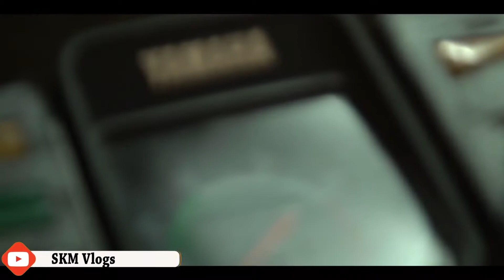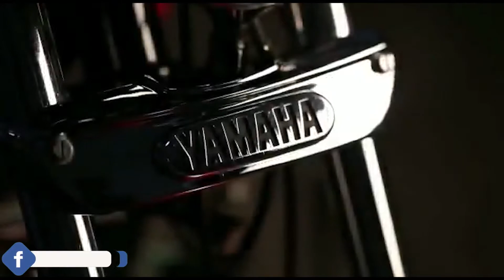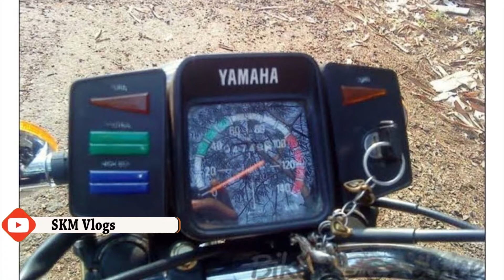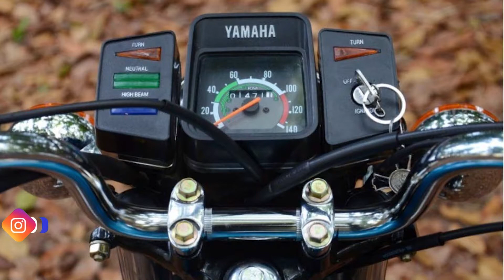5 FACTS About Yamaha RX 100🔥Why is YAMAHA RX100 SO FAMOUS ?Hindi || By SKM Vlogs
The Yamaha RX is a great motorcycle, but in our country there are a lot of misconceptions surrounding it. In this video EmotoZ finds out the reason behind these myths and how they came into existence.
 Yamaha, one of the famous Japanese Trio gave its gem to the Indian market nearly 3 decades ago. The RX-100 was the best a company could do with a small sized engine and conservative styling. Built with a 98 cc engine, the 2-stroke machine was a pocket rocket.

30 years are here to finish but the demand still remains fresh as everyone wish to have a RX-100 with them, making it the most desired, but not practically possible used bike in India. With its lightweight body and high power output, the power to weight ratio of the bike made it the best 100 cc bike ever built for mass production.

The engine of the RX-100 produced a maximum of 11 BHP and 10.39 NM of torque, which were definitely the power values of a 125cc or 135cc machine. The weight of 95 kg made it more responsive and the bike successfully made a 0-400 meter run in 14 seconds.

Some people even say that the top speed of 100 kmph made some of the authorities worry that if Yamaha has plonked a high displacement engine (more than 100cc) in the bike, which was then opened and tested, resulting in a 98cc engine. This would have been a really proud moment for an automaker and Yamaha continued its legacy from that day to the present.

The production of the bike started with CKD kits assembly for the first year and manufacturing of the bike here from the following years. It was sold from November 1985-March 1996. The Made in Japan written on the engine is one of the most valuable models of the RX-100, even being sold for approximately INR 90,000 on OLX.

The range generally starts from INR 9,000 and goes up to INR 50,000 for the fully restored models. Its approx. price back in 1987 was INR 19,764, which equals more than 3 times when calculated according to the current value of money.

People still love the bike more than anything else, which is why spending a lot of money on its restoration never pinches a RX-100 fan. The bike normally has much more amount of money spent on it than its original value and this makes the India's first motorcycle love a very special one.
5 Amazing facts & hilarious myths about yamaha rx 100 | best 100 cc motorcycle
5 Facts You Didn't Know About Yamaha Rx100
RX100 bike history || 5 facts about rx100 ||
5 MYTHS about Yamaha RX
Yamaha RX100 I Yamaha RX100 Modified I यामाहा RX100 को भारत सरकार ने क्यों बंद किया ? I RX100 bike
Yamaha RX 100 का इतिहास !! Yamaha RX 100 history !! Yamaha RX 100 restoration
Why is YAMAHA RX100 SO FAMOUS ?

5 facst about yamaha rx100,
5 facts you didnt know about yamaha rx100,
5 facts you didnt,
5 facts you didnt know,
facts of yamaha rx100,
rx100 facts,
modified rx100,
yamaha rx100 history,
history of yamaha rx100,
two stroke king rx100,
legend yamaha rx100,
facts about yamaha rx100,
yamaha legend bike,
5 facts,
facts about indian bikes,
yamaha rx100 stunts,
yamaha rx 100,
amazing facts,

travel vlogger,
travel vlog,
bike rider,
indian bike rider,
mountain trekker,
bike adventures,
adventure vloggers,
adventure vlog,
adventure journeys,
adventure blogs
travel blogger,
travelling vloggers

SKM Vlogs
Sonu Kumar Maurya Vlogs